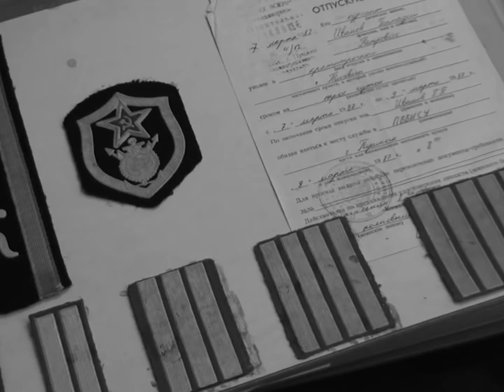Инструктаж курсантов.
Автор и исполнитель песни ВАДИМ ЗАХАРОВ. Юмор ТВ. Все о нашем детстве. Мультимедийная студия "ДЕТСТВО" группа в одноклассниках СКАЖИ ПРЕДСЕДАТЕЛЬ группа в контакте